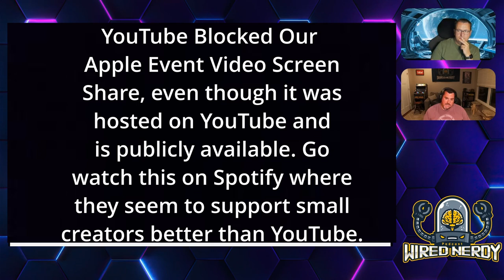Wired Nerdy S2 E26 - Apple 2024 Glow Event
Welcome, everyone! In this episode, we will summarize all the news from the recent Apple Keynote. We share our thoughts and perspectives. We also get a peek into Doug’s big decision.